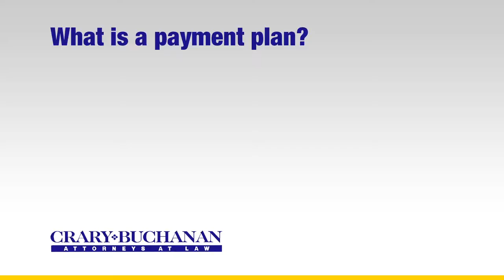What is a payment plan?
What is a payment plan? | Crary Buchanan Attorneys at Law | Personal Injury Law | 759 South Federal Highway, Suite 106, Stuart, Florida 34994 | | Dedicated Legal Advocates Since 1927